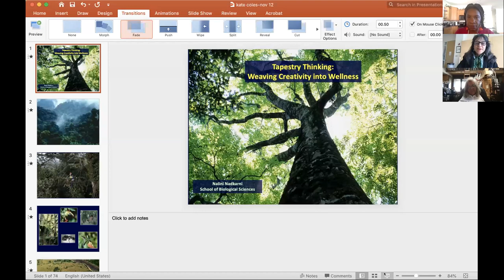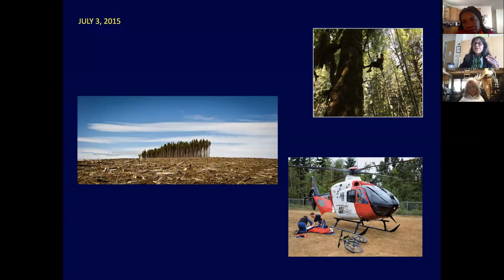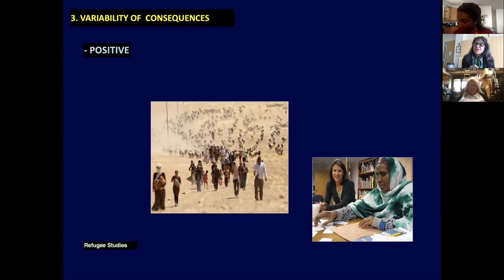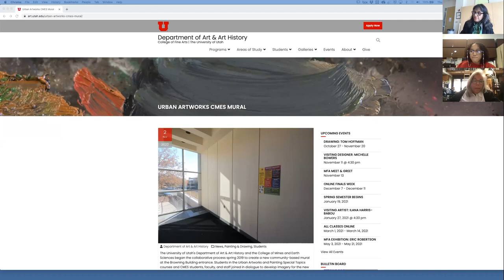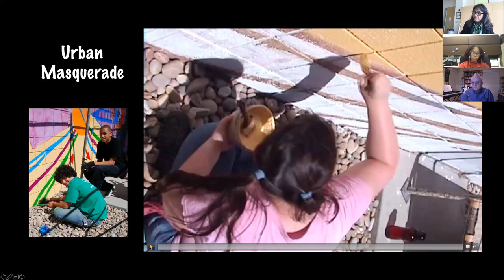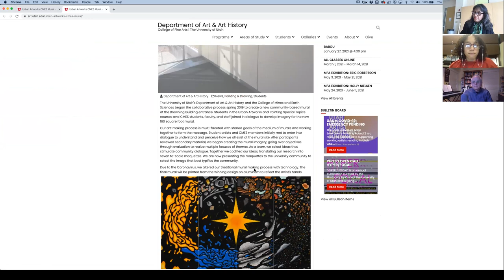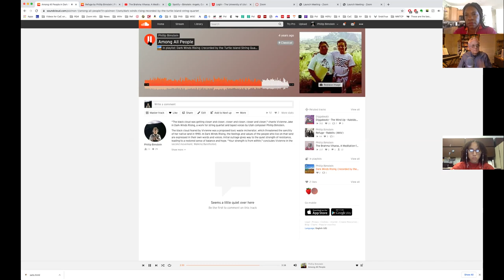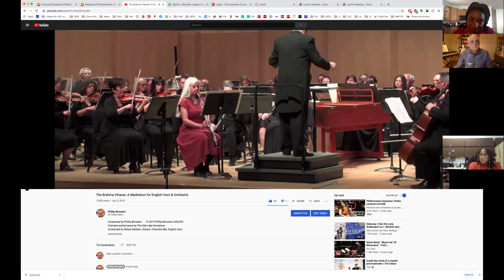Creativity & Wellness Town Hall with Katharine Coles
Chaired by Professor Katharine Coles of the English Department, this Town Hall addressed how the arts help us transform difficult or traumatic experiences by providing measured spaces in which we can encounter, cultivate, deepen, and create meaning.

Panelists included:

Tanesha Nicole Tyler (performance poet and activist)
Kim Martinez (visual artist and activist)
Dominica Greene (dancer)
Nalini Nadkarni (tree biologist)
Phillip Bimstein (composer and mindfulness teacher)